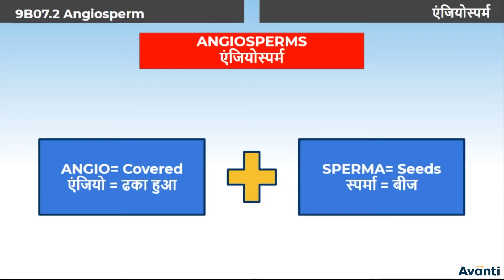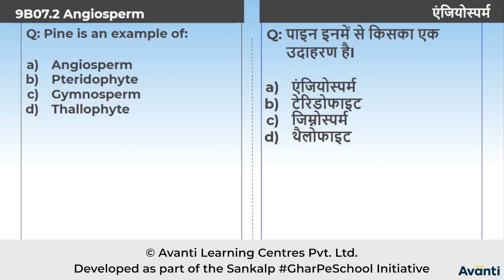6. 9B07.2 CV6 एंन्जियोस्पर्म | Angiosperms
इस विडियो में आप कक्षा 9 की जीवविज्ञान के अध्याय 7 (जीवों में विविधता) के एक महत्वपूर्ण concept "एंन्जियोस्पर्म" के बारे में सीखेंगे |
In this video, You will learn the important concept "Angiosperms" of Chapter 7 (Diversity in Living Organisms) of 9th Biology.